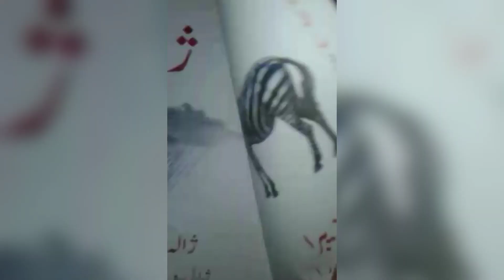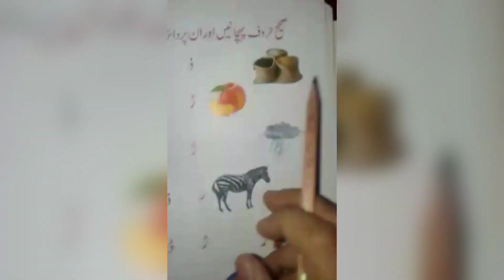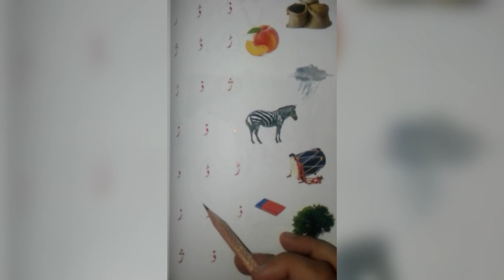ا ب پ Learning With حروف تہجی Part-4